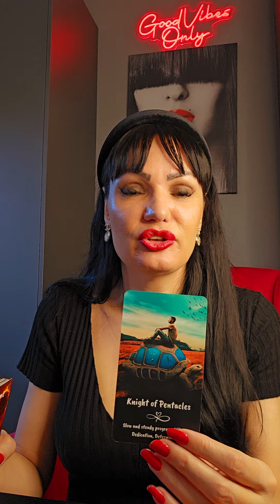CANCER "The key!!!"🔑🔐❤️🎯 weekly tarot reading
Hello my Cancer! This is a tarot reading for you for September 2024. Please take what resonates with you and leave what doesn't. Have a  beautiful week!!! ❤💋

Stasa